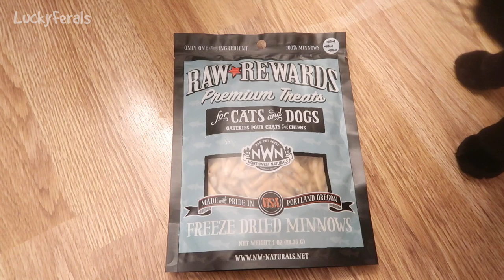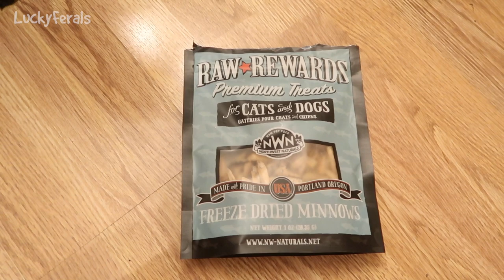Raw Rewards Freeze Dried Minnows Review And Taste Test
This is what happened the first time the cats tried Raw Rewards Freeze Dried Minnows.

Abril
Adam Davidson
Alyssa Monson
Bad Billy
Clyde S.
CR Barboni
Elaine James
Henry Hazel
Jasmine Sullivan
Jeff Moon
Maureen Kelly
Michael Clark
Michael Norton
Miss Donna-Louise Cave
Paul Carey
pheline24
Smartieplum
Steven
Timothy Smith
Zoa Langford